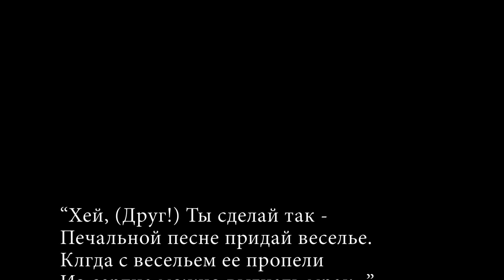Model artificii - Vorota Goroda 2020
Фейерверк - видео-модель. Кишинев, Ворота города.